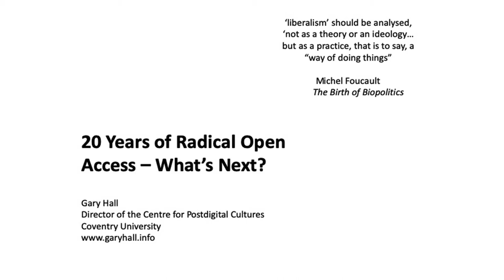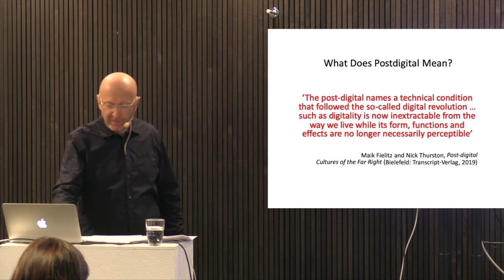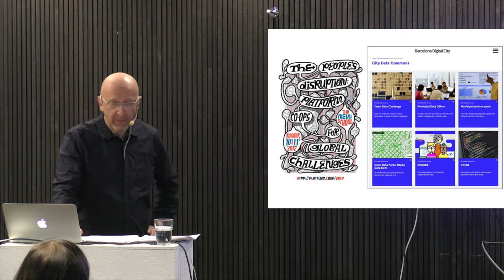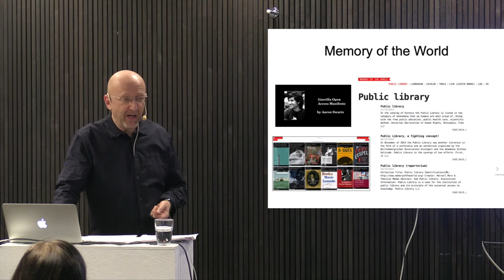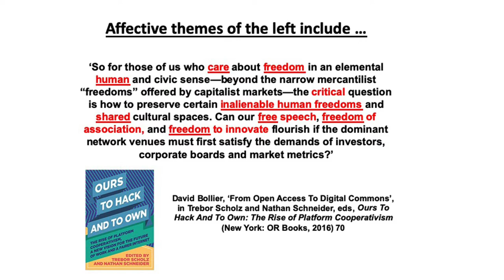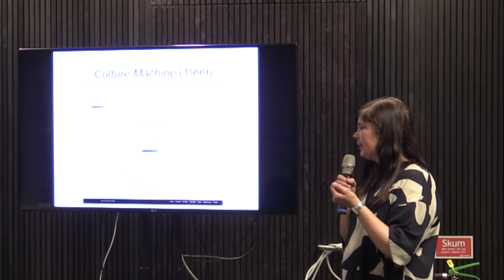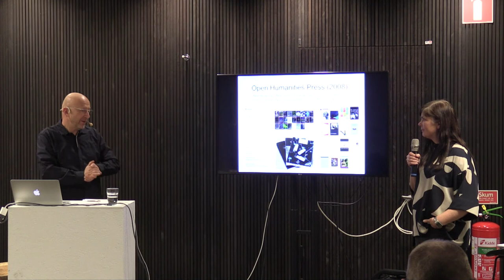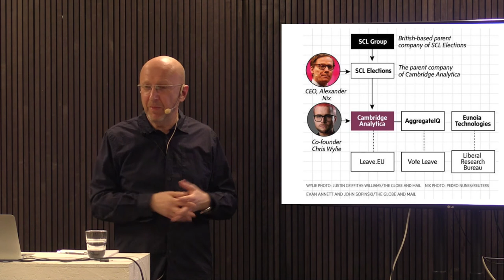Twenty Years Of Radical Open Access – What’s Next? | Gary Hall | Medea Talks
Professor of Media Gary Hall discusses several grassroots, scholar-led open access projects and the politics underpinning these initiatives.